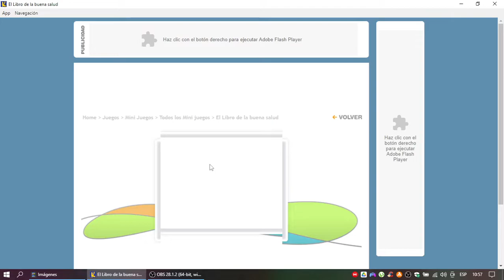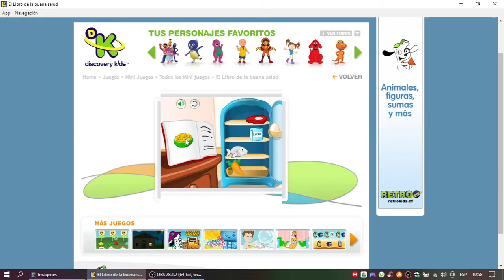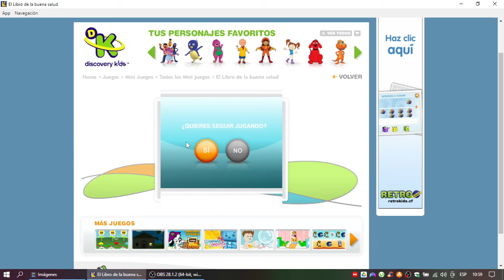Discovery Kids Juegos: Los Alimentos